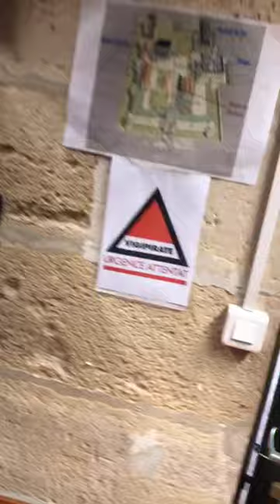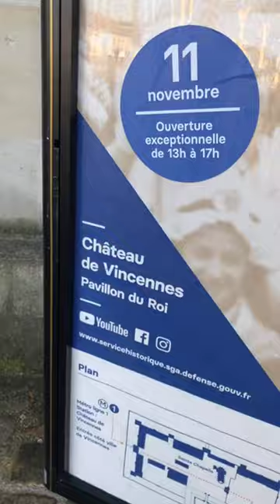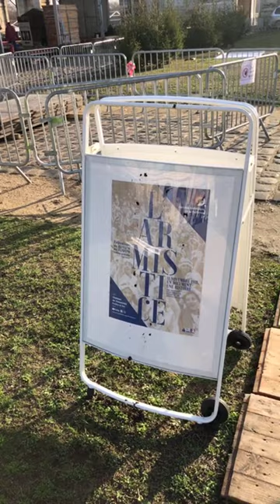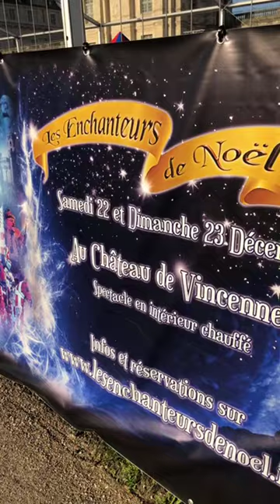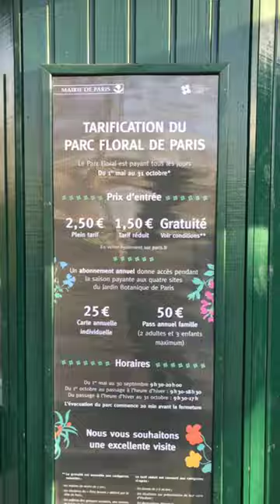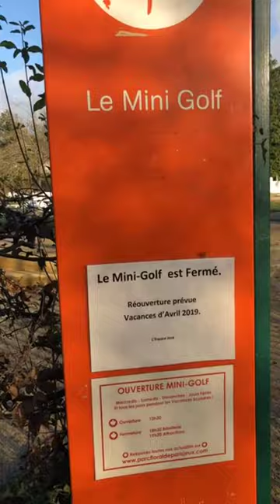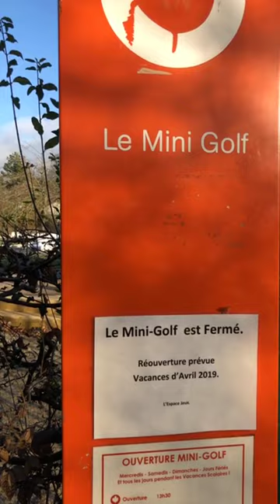Castelo de Vincennes e o Parque Floral de Paris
Conheça uma verdadeira fortaleza medieval na cidade além do Parque Floral de Paris que fica na mesma região.